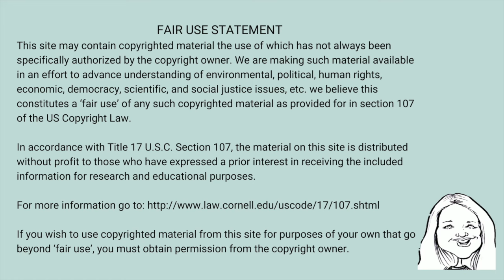Foodie Beauty Gaslighting Pizza Party For Hitting 100k Subscribers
Foodie Beauty just reached 100K subscribers on YouTube, and these were acquired through top-notch content and a loyal fanbase. Psych!! It was Foodie buying subs and participating in a sub-4-sub channel on YouTube. She decides it is still worthy of another takeout and a massive spike in her blood sugars. Unmanaged diabetes type 2, what's that! In all seriousness, Foodie is not taking care of herself and gaslighting her audience along the way.